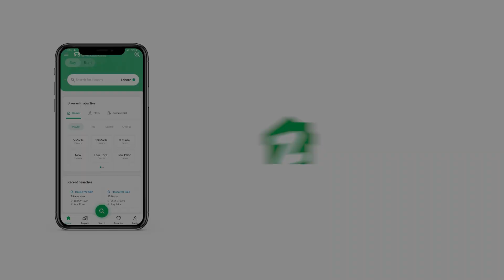122 SQYD FLAT FOR SALE IN GULSHAN-E-MAYMAR GADAP TOWN KARACHI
Flat Available For Sale
Brand New
1100 Square Feet
East Open
5th Floor
3 bedroom
3 Bathroom
1 Lounge
1 Kitchen